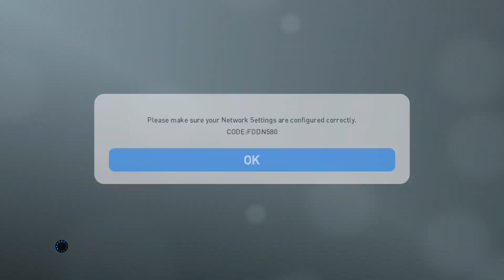Pro Evolution Soccer (eFootball) friendly match - reUpload - PES 2019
reUpload because the video was messed up.
Friendly Match in PES 2019 with an Option File, featuring K-League and J-League Teams.